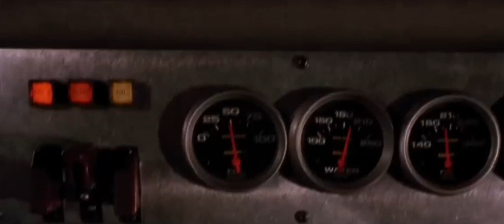The fast and the furious final race scene